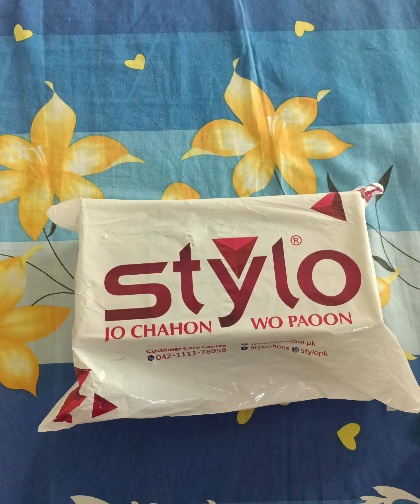Review of online shopping from Stylo